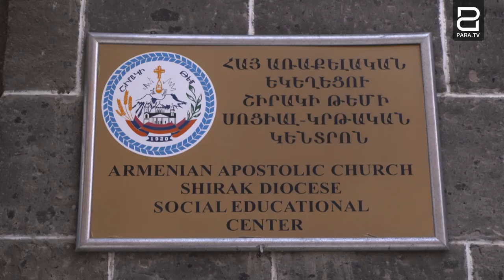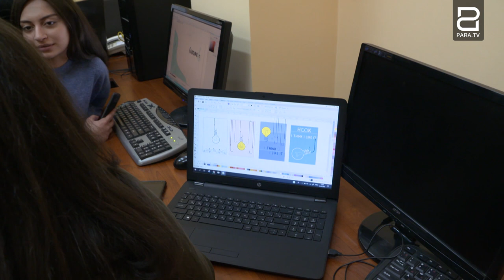ՀՀ նախագահ Արմեն Սարգսյանը տիկնոջ՝ Նունե Սարգսյանի հետ այսօր Գյումրիում էր